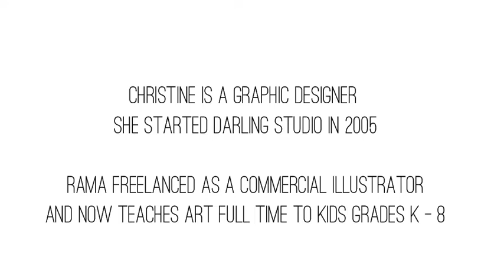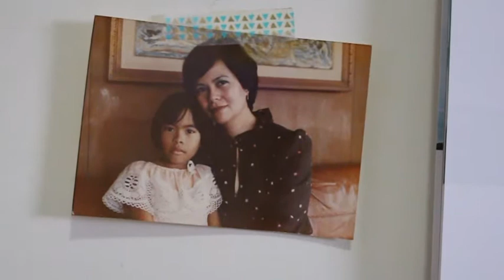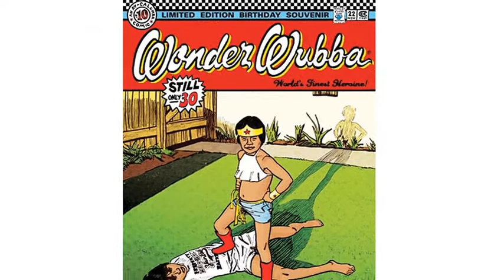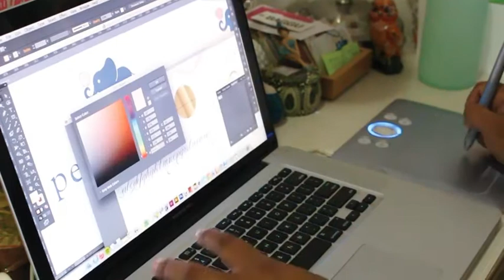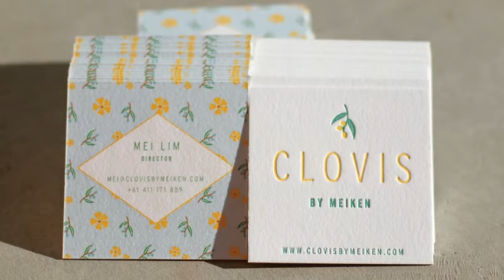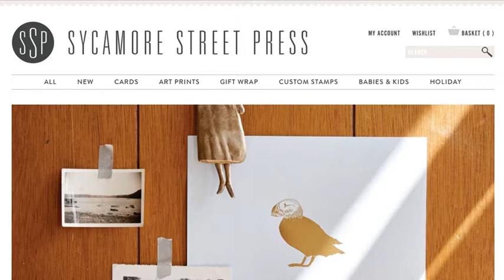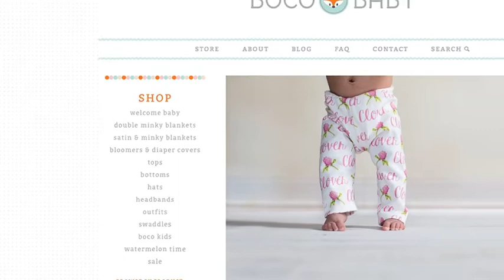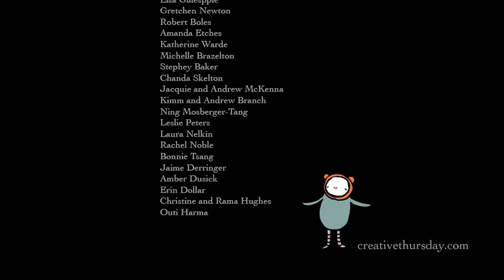Creative Thursday | season 1 ep. 5 | Rama and Christine Hughes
How does Passion Lead to Business Success? Meet Rama and Christine Hughes; a creative couple, a commercial illustrator turned art teacher and a graphic designer. Join us as we talk about what having talent really means? is your interest the same as your passion? is it really meant to be your career? and the importance of remembering that you are always free to change. Not only did I learn entirely new things about me - but I left this interview with an entirely different perspective on what leads to a creative life and career.